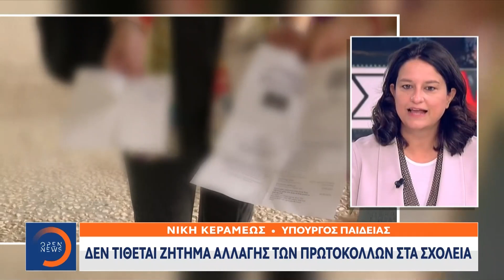Κορωνοϊός: Έρχεται αύξηση κρουσμάτων – Επείγουν οι εμβολιασμοί | Κεντρικό δελτίο ειδήσεων | OPEN TV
Προειδοποιήσεις για πέμπτο κύμα πανδημίας από τους ειδικούς, ενώ η κυβέρνηση αναζητά τρόπους για να αυξηθούν τα ποσοστά εμβολιασμού. Η διασπορά είναι πολύ μεγάλη σε περιοχές με χαμηλή εμβολιαστική κάλυψη, όπως συμβαίνει στη Βόρεια Ελλάδα.